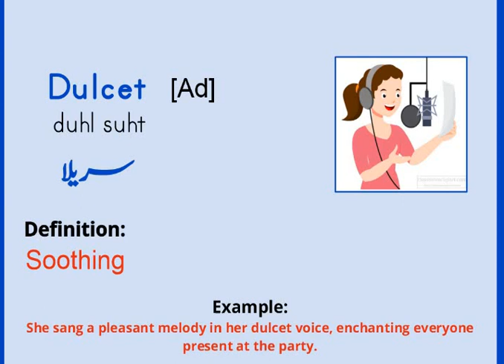ENGLISH VOCABULARY/ ONE WORD ENGLISH VOCABULARY FOR PMS/CSS EXAMS